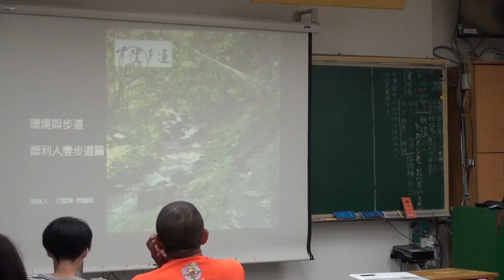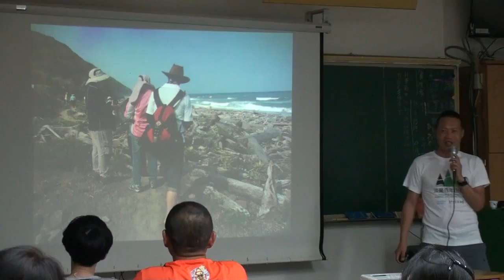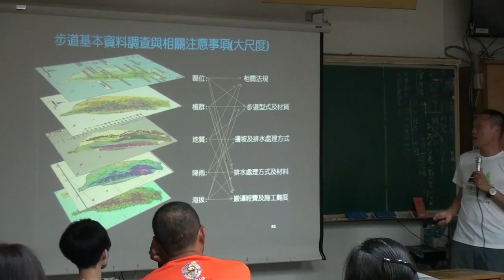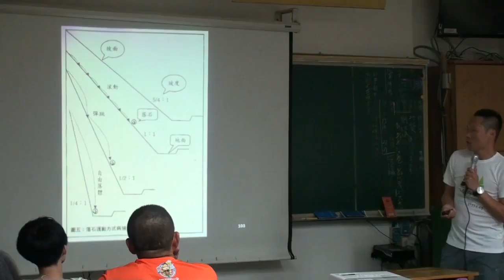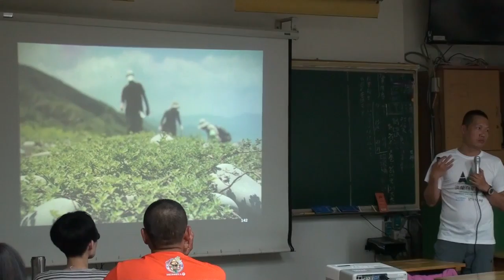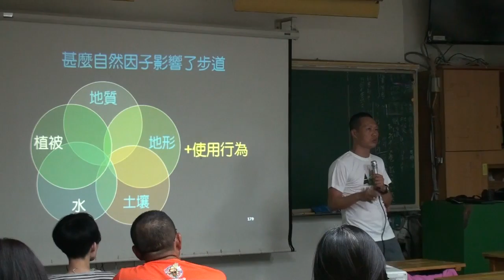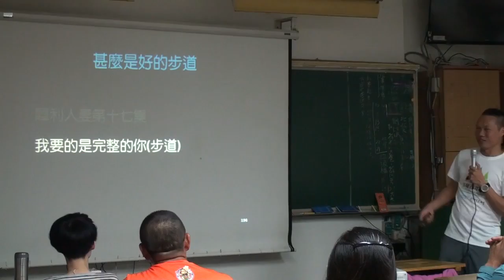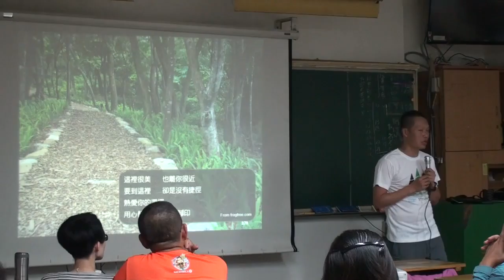【永和步道學】0425步道探索：自然生態篇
講師：文耀興老師